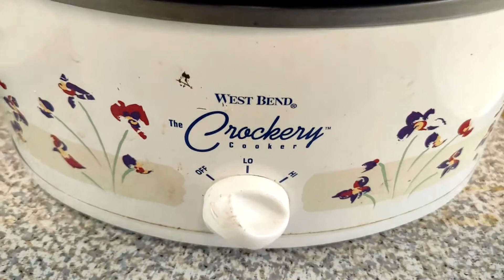calabaza de castilla receta en olla de cocción lenta/crock pot